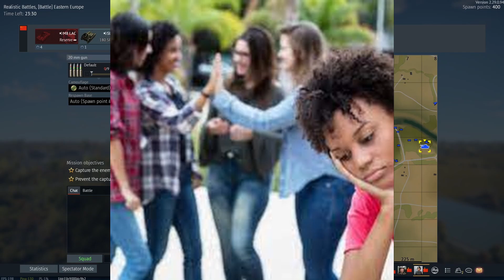M8 LAC - Speed is key! | Warthunder TomFoolery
Low tier China makes for the most entertaining videos, all just fun and games.